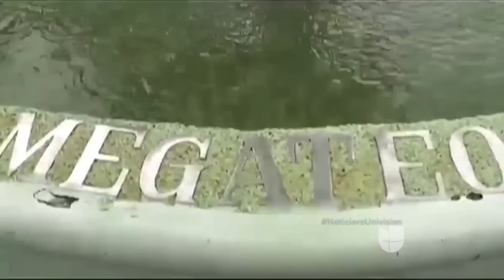Cae uno de los narcotraficantes más buscados de Colombia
Se trata de Víctor Ramón Navarro Serrano, alias "Megateo", por quien EEUU ofrecía recompensa de $5 millones.